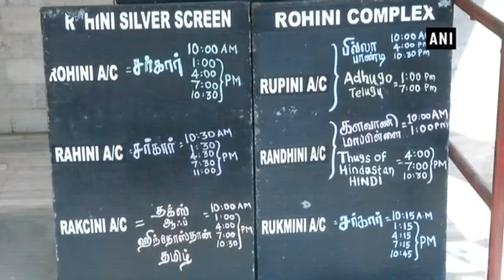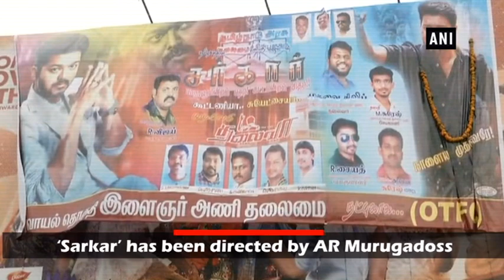Vijay’s ‘Sarkar’ movie hits theatres - Tamil Nadu News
Chennai, Nov 08 (ANI): Tollywood superstar Vijay’s much awaited movie ‘Sarkar’ hit theatres yesterday. Moviegoers in large number flocked to theatres to watch the movie. ‘Sarkar’ got into controversy over few scenes which allegedly draw criticism of AIADMK Government.